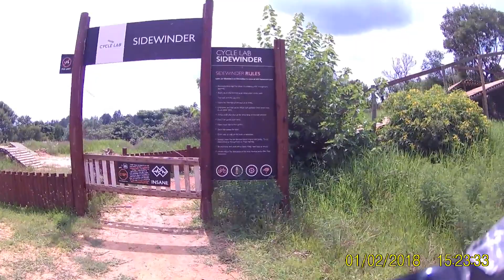PWC Bike Park All Routes